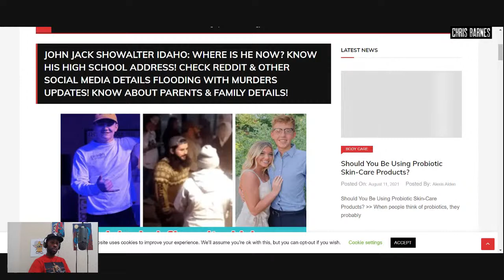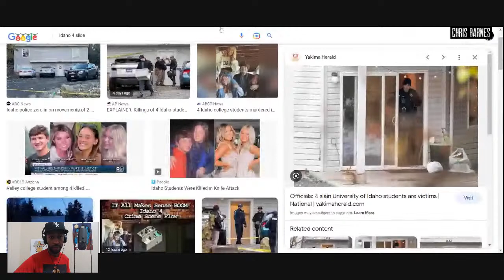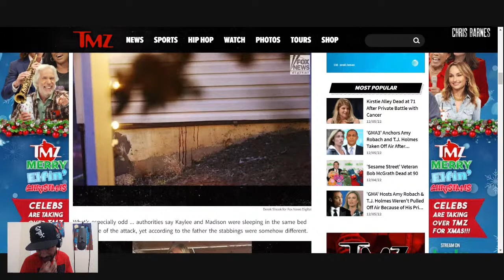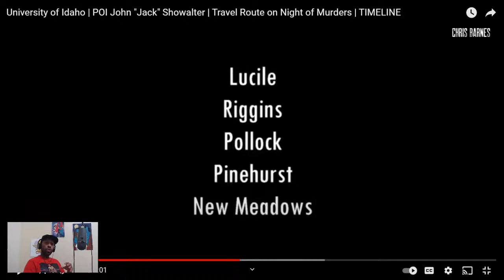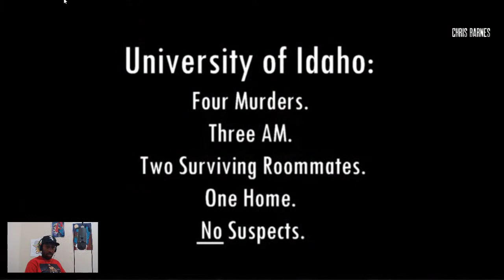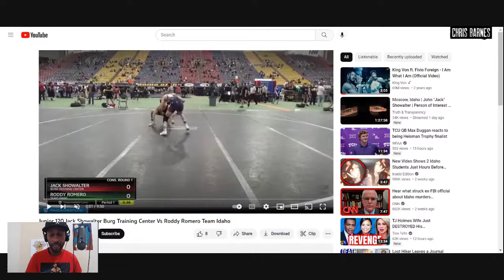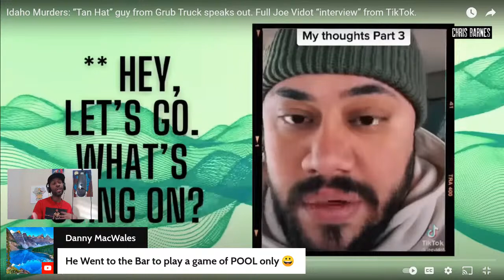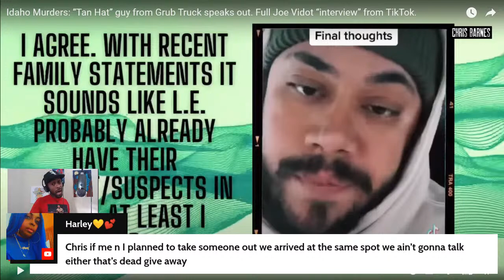Idaho 4: John Jack Showalter & The Food Truck Video Wil Lead to His Arrest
Police on Wednesday will begin returning to their families some personal belongings of the four University of Idaho students found slain last month, the Moscow department said.

“It’s time for us to give those things back that really mean something to those families and hopefully to help with some of their healing,” Chief James Fry said Tuesday in a brief video statement.

“I’m a dad, I understand the meaning behind some of those things,” Fry said. The items being removed are “no longer needed for the investigation,” the department said.

Three women who lived in the off-campus house in Moscow, as well as a boyfriend of one, were found stabbed to death on November 13, upending a community that hadn’t recorded a murder since 2015. The killed students were Kaylee Goncalves, 21; Madison Mogen, 21; Xana Kernodle, 20; and Kernodle’s boyfriend, Ethan Chapin, 20.